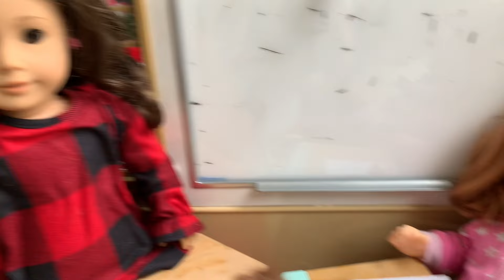BABY ALIVE Danielle gets sick at school! 🤮